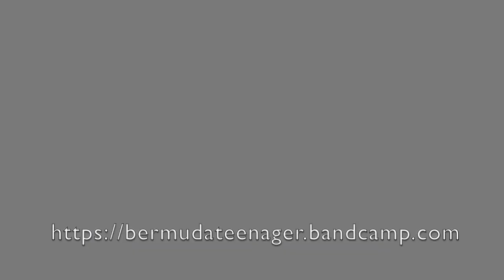Transmissions: Suzuki Q-Chord QC-1 // Montreal Assembly Count to 5 // Korg NTS-1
Suzuki Q-Chord QC-1 running through a Montreal Assembly Count to 5 and a Korg NTS-1

Sinevibes Droplet reverb